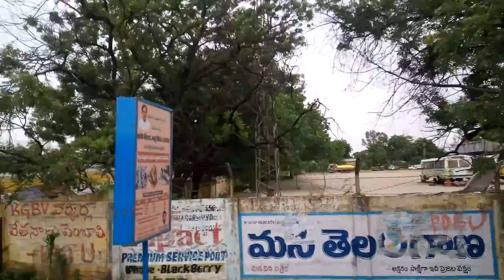Suryapet Bus Stand Present poistion